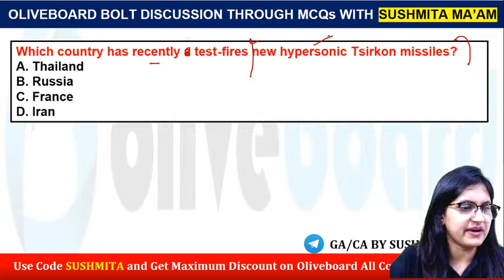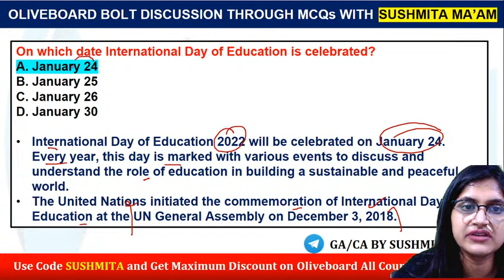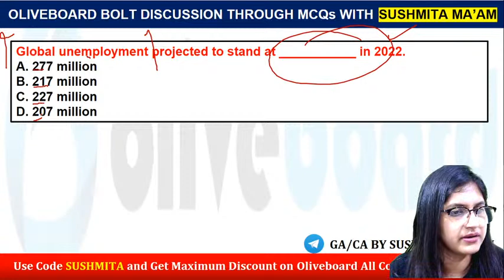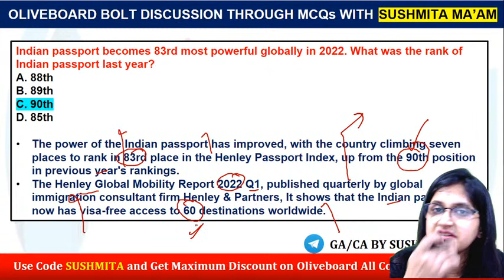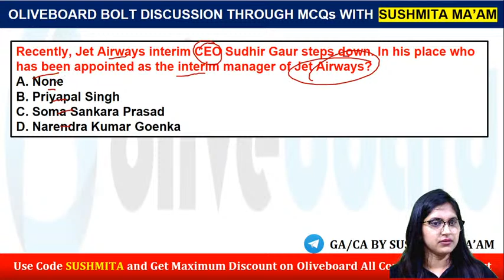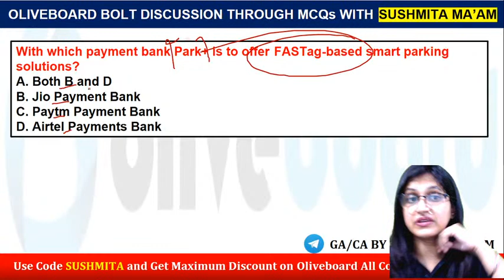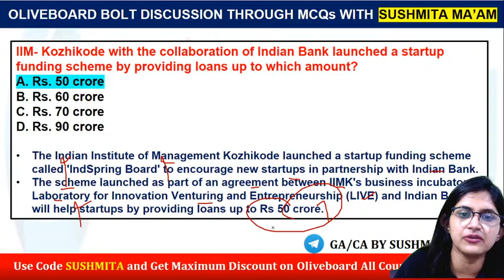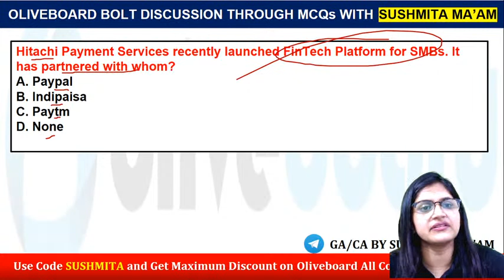January Current Affairs 2022 | Oliveboard BOLT January 2022 | Monthly Current Affairs 2022 | Part 2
January Current Affairs 2022 | Oliveboard BOLT January 2022 | Monthly Current Affairs 2022 | Part - 2 | Current Affairs January 2022 | By Sushmita Ma'am